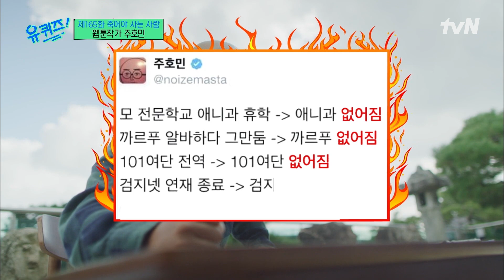주호민 작가부터 국내 최초 미라 연구가까지! | 토킹어바웃 죽어야 사는 사람 특집#유퀴즈온더블럭 | YOU QUIZ ON THE BLOCK EP.165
"토킹 어바웃 유!"
큰 자기 유재석&아기자기 조세호와
자기님들의 인생으로 떠나는 사람 여행

〈유 퀴즈 온 더 블럭〉 [수] 저녁 8:40 tvN